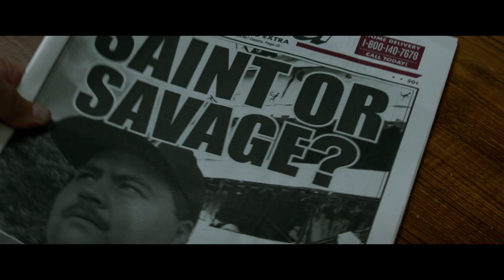Richard Jewell Movie | Home Entertainment Trailer | Warner Bros. Entertainment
From legendary director ClintEastwood comes the heroic TrueStory of RichardJewell on Digital 3/3 and Blu-ray™ 3/17.

About Richard Jewell:
"There is a bomb in Centennial Park. You have thirty minutes." The world is first introduced to Richard Jewell as the security guard who reports finding the device at the 1996 Atlanta bombing—his report making him a hero whose swift actions save countless lives. But within days, the law enforcement wannabe becomes the FBI’s number one suspect, vilified by press and public alike, his life ripped apart. Reaching out to independent, anti-establishment attorney Watson Bryant, Jewell staunchly professes his innocence.